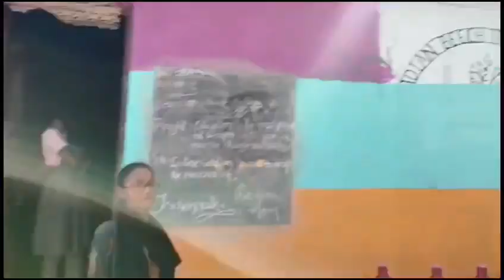ANNUAL DAY VIBE'S 2023-2024 AT INDIAN BEECH TREE SCHOOL, PILER